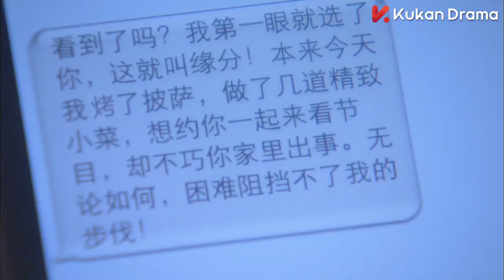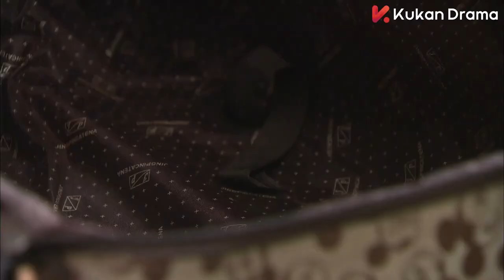MULTISUB浪漫都市爱情剧《我们像极了爱情/We look like love》03三个性格迥异，成长在不同环境下的女孩，面对爱情，亲情，事业都将如何选择。（任重 姚笛 高露）❤️中文经典剧场